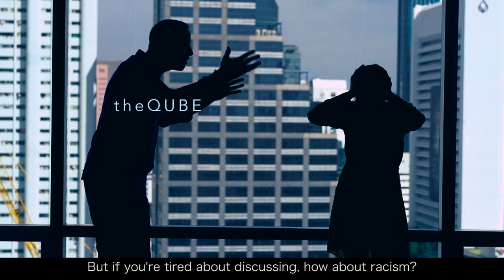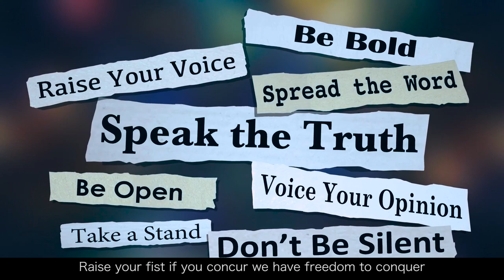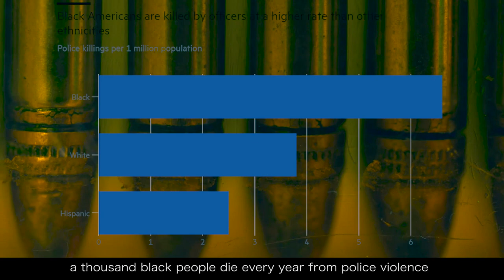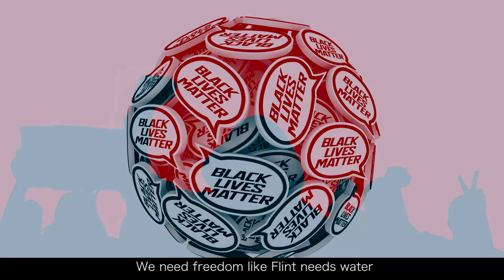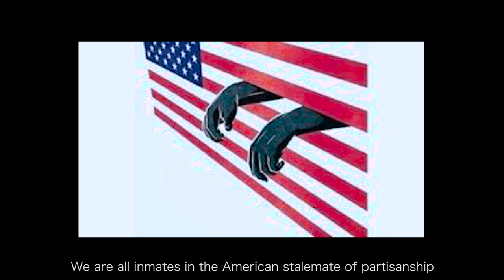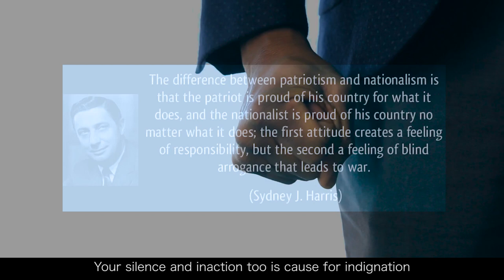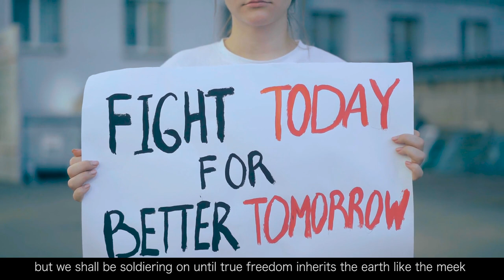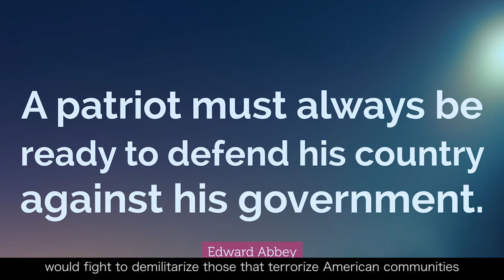GNL Zamba - RHAPSODY FOR FREEDOM (THE SPEAR ALBUM PRELUDE POEM)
RHAPSODY FOR FREEDOM is the prelude to my 5th Hiphop Afropunk Afrofuturist Album THE SPEAR!
It is a reflection on black pain (Historic and present), the source and common denominator of it, and what allows society to normalize this suffering. This spoken word poem is my social commentary, a mirror to a country an ode to a people I love.  I'm from the outside looking in observing a system designed for them not to be fitting in,  knowing that we are all connected and that our voice, our vote, and our empathy can save black lives in America, Africa, South America, Asia, America, Jamaica, Australia, and Europe!

Nina Simone: An artist's duty, as far as I'm concerned, is to reflect the times. I think that is true of painters, sculptors, poets, musicians. As far as I'm concerned, it's their choice, but I CHOOSE to reflect on the times and situations in which I find myself. That, to me, is my duty.

Ernest Tulye Nsimbi Lupiazitta Zamba is a Ugandan Rap Icon, Best known as GNL Zamba. With a career spanning over 10 years at the top of his game and a decade since his landmark debut album, 2009's Riddles of Life "KOYIKOYI" - One of African Music's biggest and best-loved Indigenous language Hip-hop albums; GNL Zamba has embarked on his exciting new chapter in his career with his latest projects 'THE SPEAR', 'NSIMBI 2' & 'INFINITY'.

GNL's eclectic style was Influenced by Afrocentric Icons like Eddy grant & Fela Kuti as well as International Rap-stars  Nas, Jay Z, Ice Cube and International Poets like Gil Scot Heron and Mbuli who filled the airwaves in his hometown of Kawempe, Uganda.

Over 50 awards to his name in his native Uganda, Millions of album sales, Regional tours, and Concerts. GNL Zamba's sound is a Catchy blend of Lugaflow, Hip-hop, and Afrobeats. GNL has held sold-out stadium shows in Africa, the SXSW Festival, as well as intimate venues like The Smithsonian museum of African art in Washington DC and the Fowler at UCLA California all with an impressive array of international names.

As Founder of the Baboon Forest brand, GNL Zamba shares his artistic gifts beyond the stage by Creating global Platforms and opportunities to Empower local Communities, He is an advocate for the environment, a Filmmaker and Social entrepreneur whose language is unapologetically egalitarian, hip-hop & Universal.

GNL ZAMBA Amazon

Multi-award-winning Entertainer, Hip hop artist, actor, and social entrepreneur.
Music, Tv, Film.